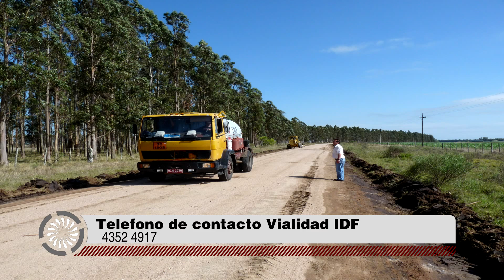INTENDENCIA ATENDERÁ CAMINERÍA AFECTADA LLUVIAS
El Director de Vialidad de la Intendencia de Florida Leonardo Corujo realizó en las últimas horas un balance de los trabajos que se realizan en la caminería rural del departamento.

El Director señaló que las cuadrillas están trabajando dentro de la planificación en la zona de La Macana para dirigirse luego a  San Gerónimo.

Por otra parte se realiza mantenimiento en Camino Santa Clara y Mansavillagra, además de Goñi y Maciel para luego atender la zona de La Cruz.

En Cerro Colorado se trabaja en la colocación de caños para desagües pluviales. También se realiza mantenimiento en Nico Pérez para luego llegar a Molles del Pescado y El Monzón.

En Camino 31 de marzo se atiende la vialidad por emergencia generada con las últimas precipitaciones.

Corujo afirmó que con motivo de las intensas precipitaciones de los últimos días se ha dispuesto un servicio de emergencia para la reparación de la caminería.

Es por ello que se estará trabajando en San Jerónimo, Talita, Palermo, Picada Larga, Ruta 57, Mendoza Chico, Camino de las Holandesas, Camino Vignoli y el Camino hacia Aldeas Infantiles.